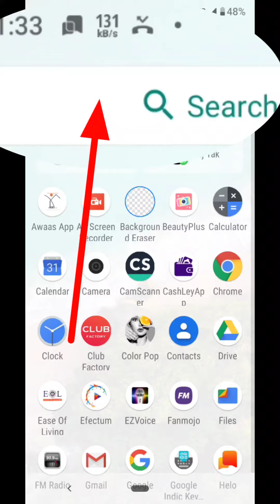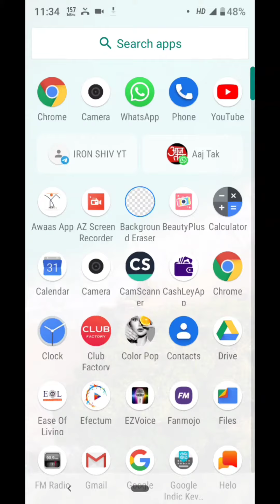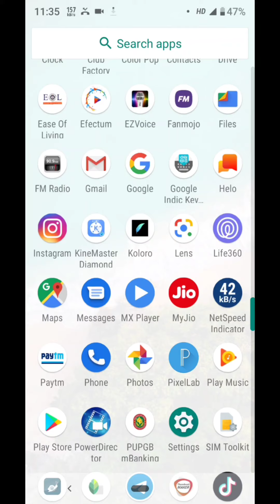How to show net speed | mi, samsung, oppo, j7, a50, a3,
Show Net Speed Indicator, mobile ke upar net speed kaise dikhaye

Highlight- Google Play Store se net speed indicator ko install kijiye